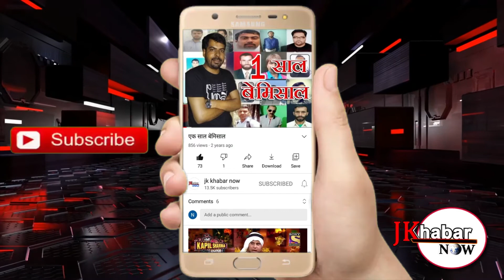DC Kupwara visits Kulangam, inaugurates ISM Dispensary